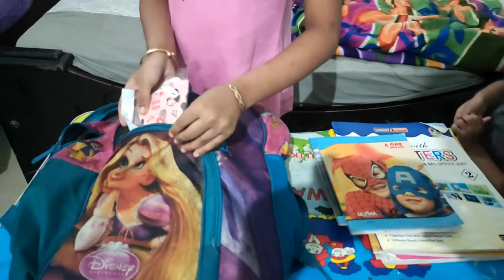Day in my life| school reopening preparation | first day of school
going to school after corona locks with my brother